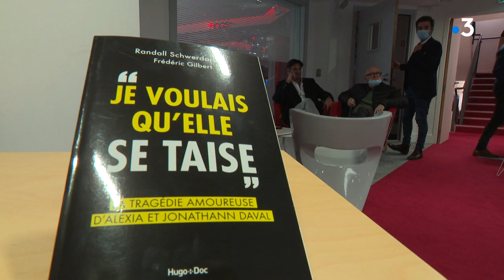"Je voulais qu'elle se taise". L'avocat de Jonathann Daval sort un livre pour "être sincère"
Reportage du 15 octobre 2021 de Stéphanie Bourgeot, Pierre Wilpart, Steven Pichavant. Avec Randall Schwerdorffer, avocat de Jonathann Daval et auteur de "Je voulais qu'elle se taise".